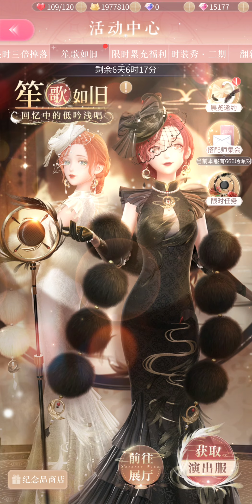Shining Nikki 2ND ANNIVERSARY Event Gameplay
Shining Nikki was released on April 10, 2019.
Events to celebrate the 2nd anniversary include:
- Diamonds and stamina in the mailbox
- Extremely cheap deals for stamina and gold
- A stamina event for nail parts
- Welfare events